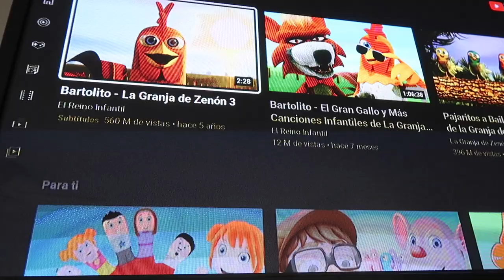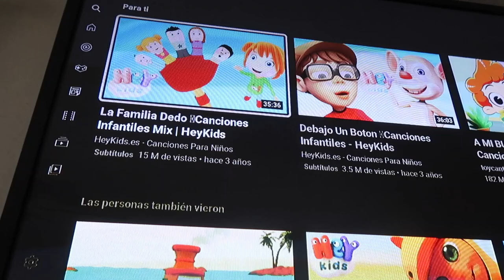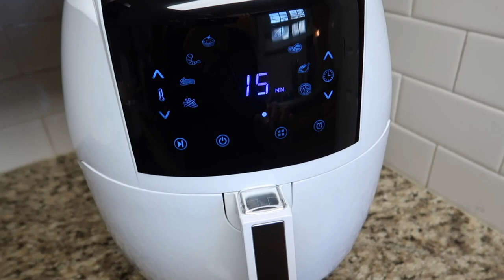♥︎No les habíamos querido decir esto 🙊/ tuvimos un accidente /salimos de paseo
GLALOUR

Mascarilla detox TEAMI

 15% de código ($ 29 mínimo): ROS15

✅ máquina para batir la leche por separado

GRACIAS POR TODO SU CARIÑO Y APOYO FAMILIA HERMOSA ❤🙏❤🙏😘😘